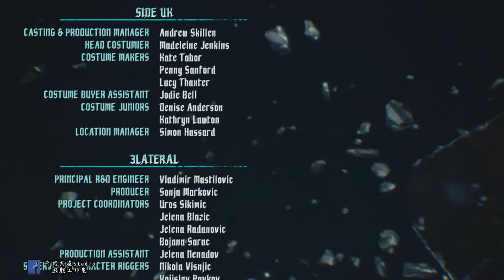惡魔獵人5 最終結局 NERO決戰維吉爾 父子對決!牛奶大濕台